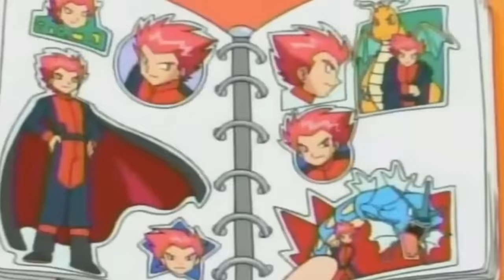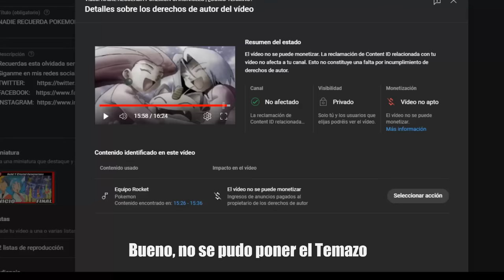NADIE RECUERDA POKEMON CHRONICLES ¿COMO TERMINO?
¿Recuerdas donde Gold y Cristal aparecian'?